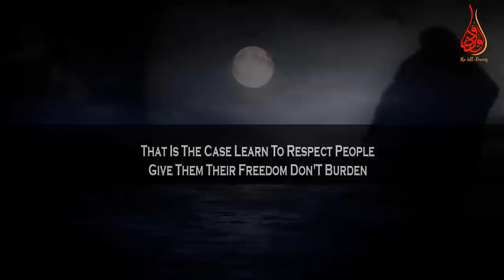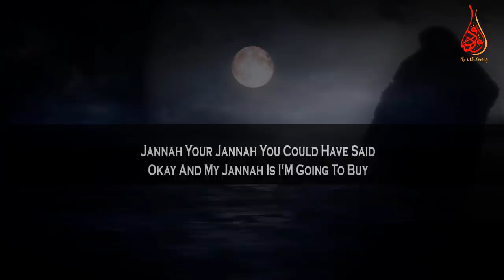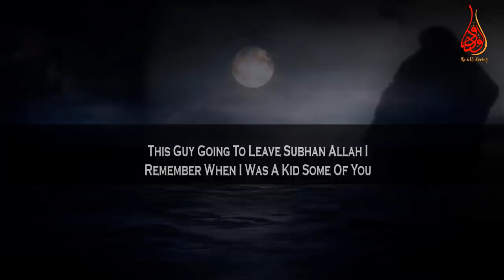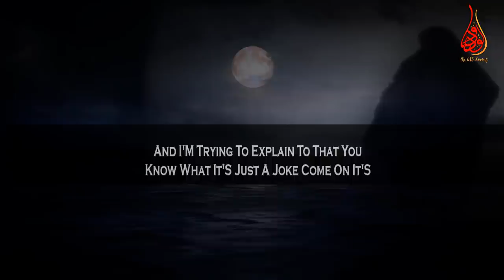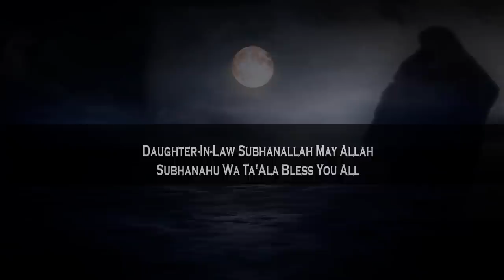Let The Women At Home Have A Day Off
📌In this short reminders from Mufti Menk quotes that everyone lives together, you have to have a big heart, you have to be very very accommodating and you have to understand your view is only but an opinion that's all it's not to be dictated upon; you make others who live with you happy and you shall be very happy. Learn to respect people give them their freedom don't burden them with something extra over and above and let the women at home have a day off.